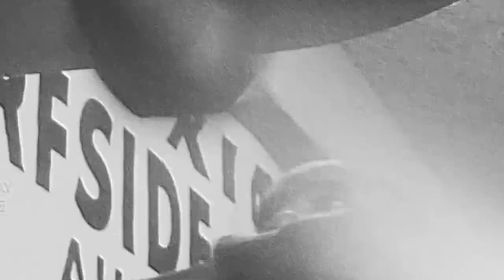HBO SPORTS 24/7 LISTON VS CLAY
I love the past and present of boxing.  I'm bringing them together.  As heavyweight champion Sonny Liston and unbeaten challenger Cassius Clay were about to face off in 1964, this is how I see that legendary fight as an HBO 24/7 series.  Enjoy. And bring back 24/7!!!